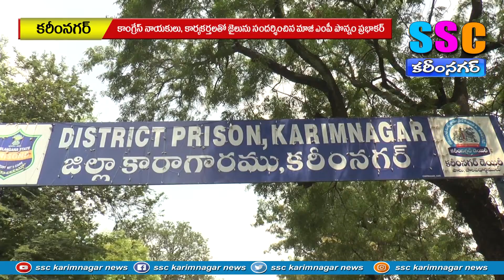జైల్ ను సందర్శించిన మాజి ఎంపి పొన్నం ...SSC NEWS KARIMNAGAR – 29.08.2022